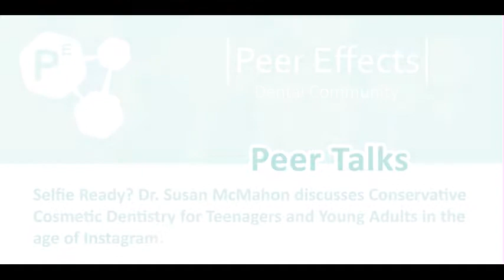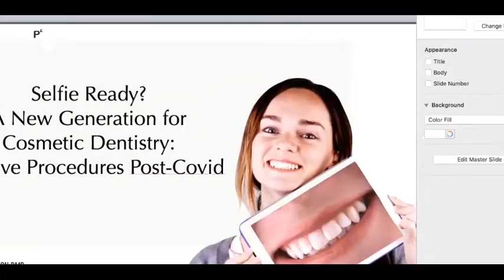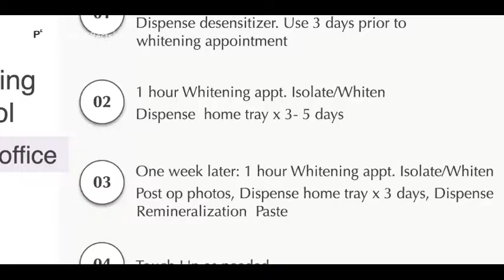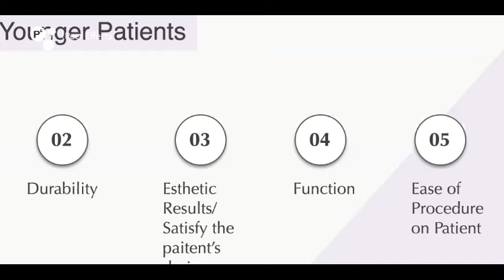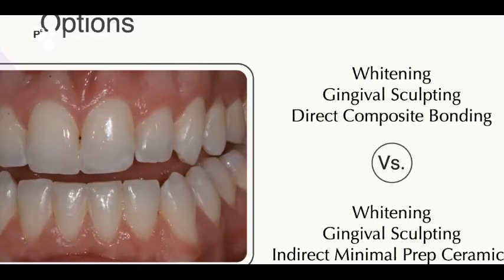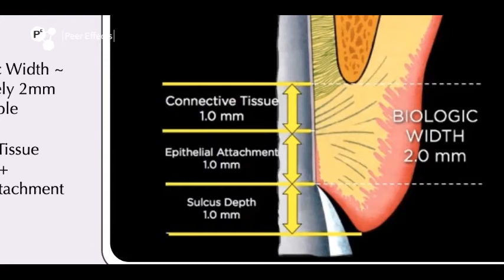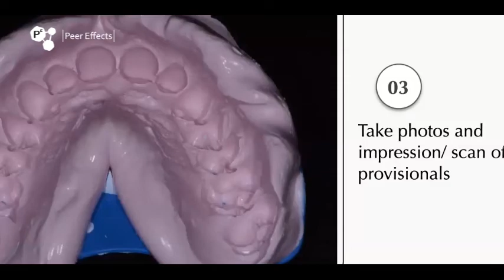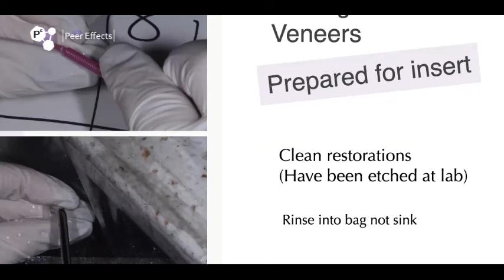Dr. Susan McMahon discusses Conservative Cosmetic Dentistry for Teenagers and Young Adults.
A Dentist, author, lecturer, and instructor, Dr. Susan McMahon focuses on the field of cosmetic dentistry, dental care, dental services and teeth whitening.

Dr. Susan McMahon is accredited by the American Academy of Cosmetic Dentistry, a fellow in the International Academy of Dental-Facial Esthetics, as well as the American Society for Laser Medicine and Surgery, Dr. McMahon is a past clinical instructor in Prosthodontics and Operative Dentistry at her Alma mater the University of Pittsburgh, School of Dental Medicine.

A seven-time award winner and two-time gold medal recipient of the American Academy of Cosmetic Dentistry’s Annual Smile, Dr. Susan McMahon lectures on cosmetic dentistry, minimal prep dentistry, dental technology, dental services and teeth whitening around the world. Voted by her peers as a Top Dentist in the city of Pittsburgh, she has also been honoured as a Top Cosmetic Dentist ten times. Her cosmetic dental practice one of the largest in Western Pennsylvania.

Dr. Susan McMahon has devoted her life and career to the advancement of cosmetic dentistry and as such has a lot of great information for fellow dentists.